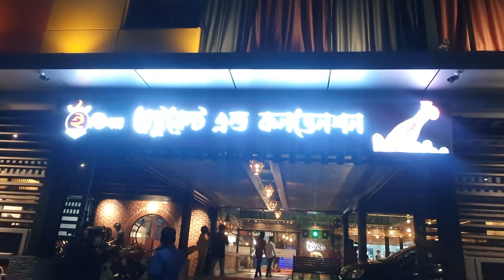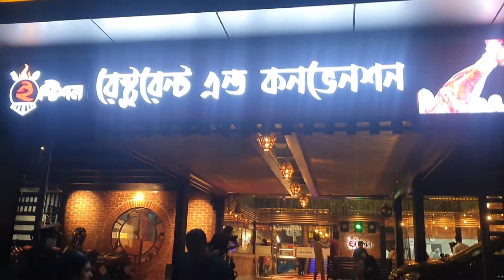ঐতিহ্য আর আধুনিকতার সমন্বয় -ফেনীর ভিন্ন ধর্মী রেস্তোরা-ইষ্টিশন।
ঐতিহ্য আর আধুনিকতার সমন্বয় -ফেনীর ভিন্ন ধর্মী রেস্তোরা-ইষ্টিশন। A combination of tradition and modernity - different  restaurants in Feni.